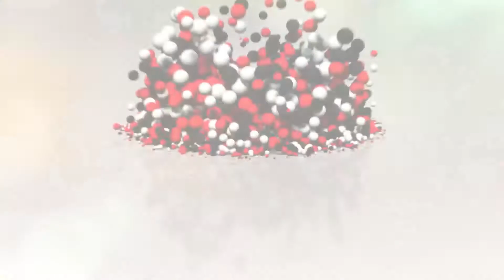[6/6] PIONEERING TEAM OF CUSTOMER SERVICE | US MASTERBATCH JSC | PART 6/6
ABOUT US

USMASTERBATCH JOINT STOCK COMPANY is one of the biggest and leading Vietnam manufacturers, specializing in researching and producing Calcium Carbonate (CaCO3) Filler Masterbatch, Color Masterbatch, Additives and plastic compound.

We are making continuous improvements in our process, products and services by exploiting the latest technology production lines, testing equipments; training and empowering our workforce for innovating new products, processes and implementing quality control system to achieve the goal of total customer satisfaction.

In our company, quality is the top priority. We always try our best to gain a further quality levels which are confirmed with QC standards like TQM, 5S, ISO 14001, etc. We completely commit to always serve our esteemed customers with the highest quality products, the most reasonable price, short delivery time, sufficient quantity and the best after-sales service.

Hot line: 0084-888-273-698 (Mobile/Whatsapp/IMO/Viber) & 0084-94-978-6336 (Mobile/Whatsapp/IMO/Viber)

Masterbatch, calcium carbonate, calcium carbonate filler masterbatch,
caco3 filler masterbatch, plastic material, factory, us masterbatch, pp woven bag,
plastic bag, garbage bag, manufacturer, trading, plastic compound, color masterbatch,
transparent masterbatch, bio masterbatch, bio degradable masterbatch, additive plastic,
wax plasic, PP plastic, PE Plastic, PET plastic